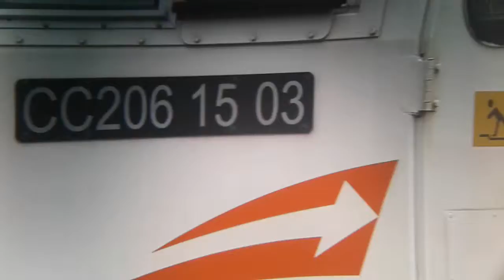CC 206 15 03 Menuju Stasiun Pondok Jati Mengevakuasi CC 206 13 25 Yang Mogok